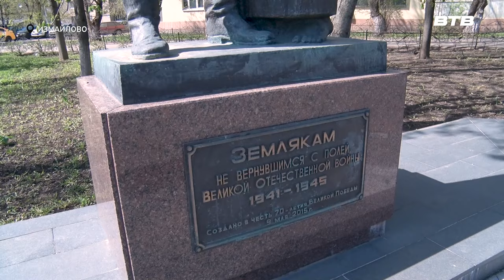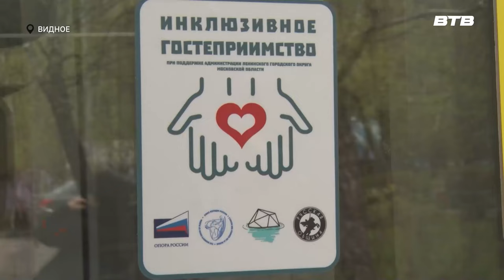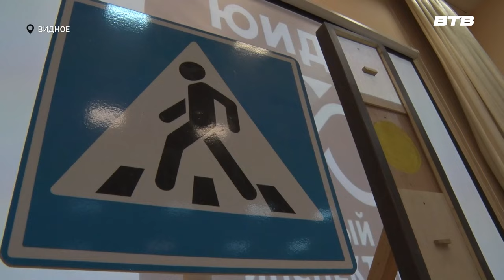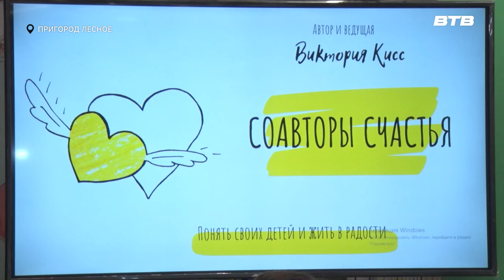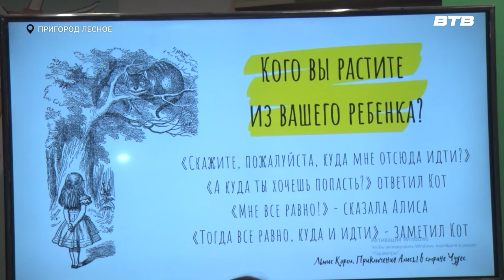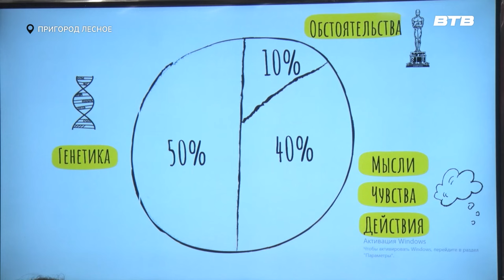Новости телеканала Видное-ТВ (24.04.2024 - среда)